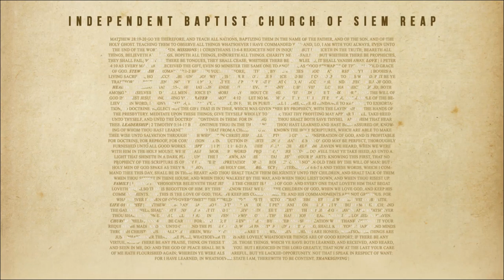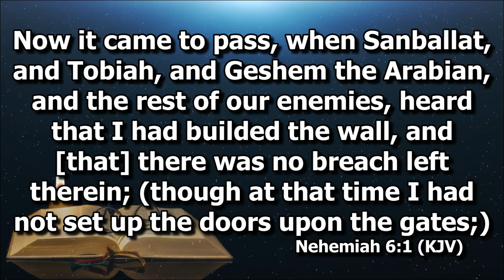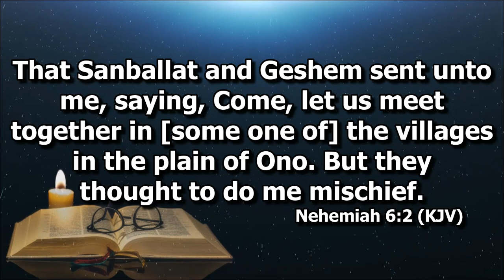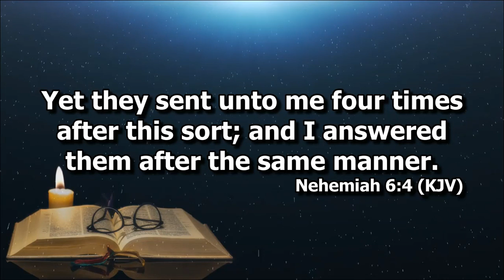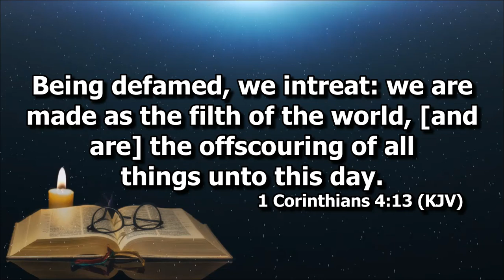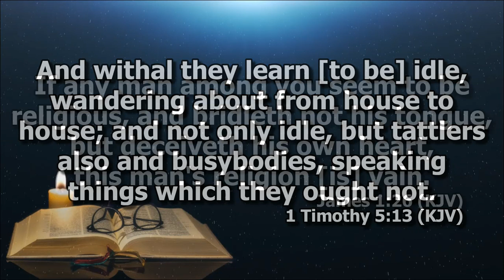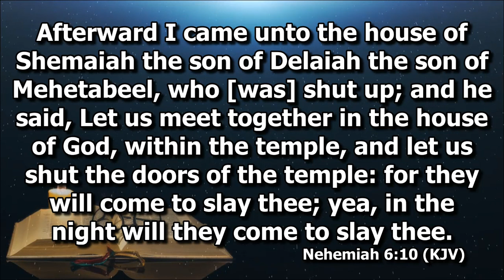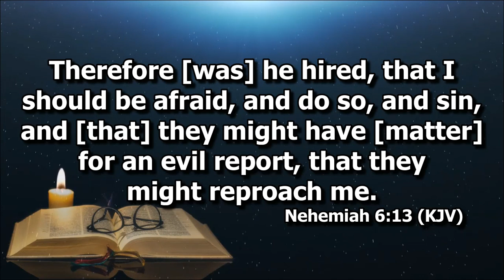Now It's Personal - Nehemiah 6:1-13